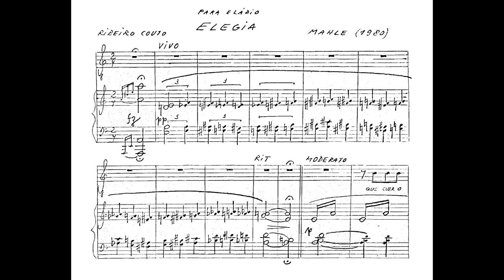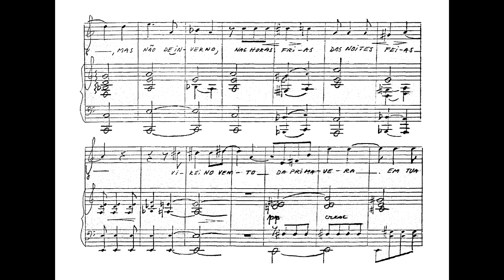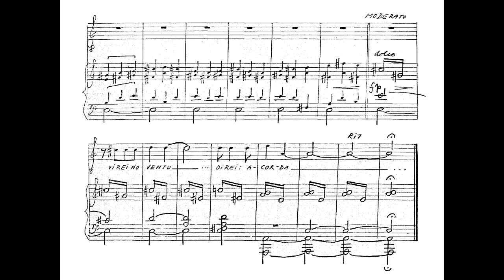Ernst Mahle - Elegia (Lenine Santos, tenor; Nancy Bueno, piano)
Elegia, de Ernst Mahle (música) e Ribeiro Couto (texto), interpretada por Lenine Santos (tenor) e Nancy Bueno (piano).

Nossos agradecimentos a Lenine Santos e a Nancy Bueno.